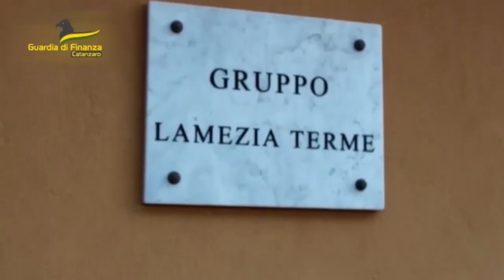Falerna (CZ) | In auto con oltre cinque chili di cocaina, arrestato